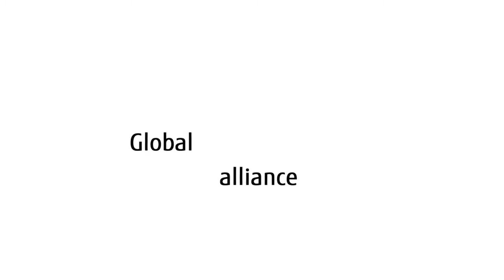Shaping Tomorrow with SAP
In this video Dagmar Fischer-Neeb of SAP explains how she has been working with Fujitsu to deliver better solutions to her customers.